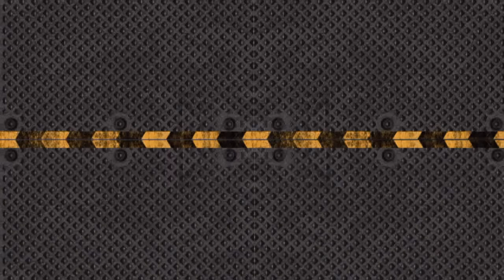De Lima - Buque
Casamento de Rafael & Tiffany.